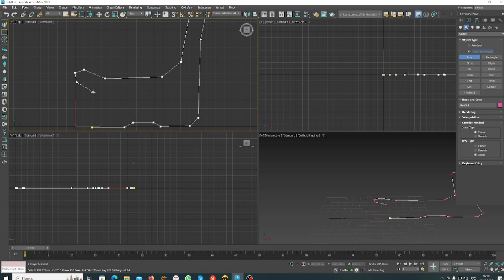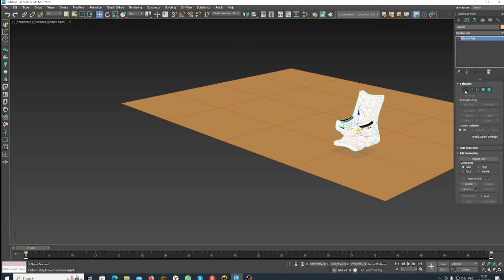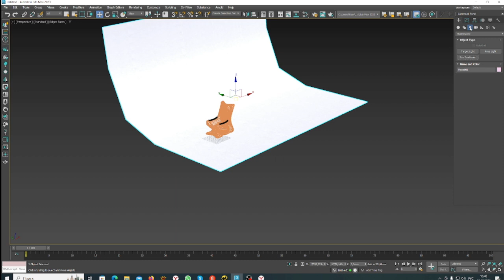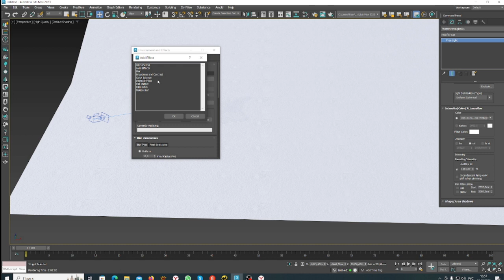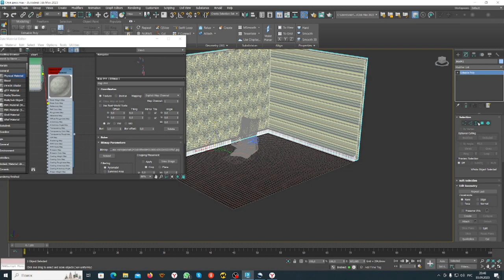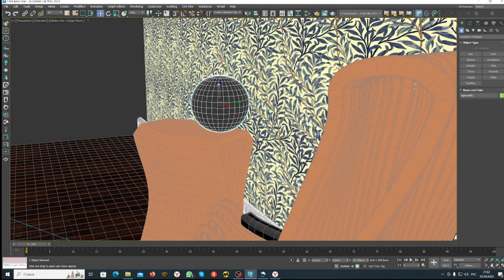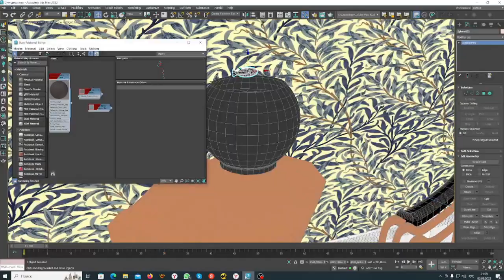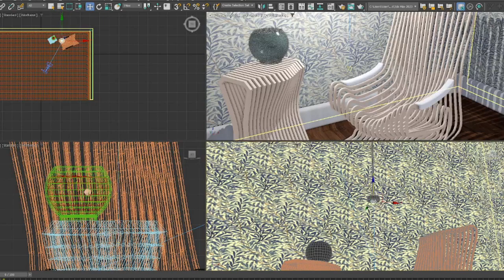Дизайнерская мебель с помощью инструмента Snapshot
Искав урок по 3д Максу, я нашел отлично видео по нему. Если кому интересно, вот оно
В этом видео я тренируюсь сделать похожие объекты. Возможно вы чем-то вдохновитесь. А пока поддержите меня подпиской и лайком!